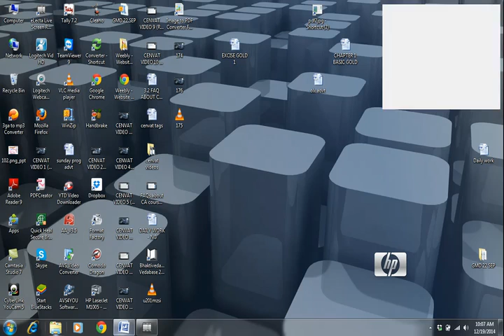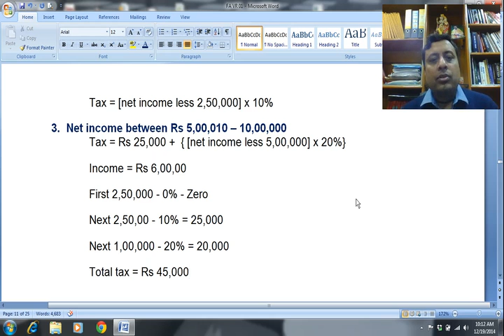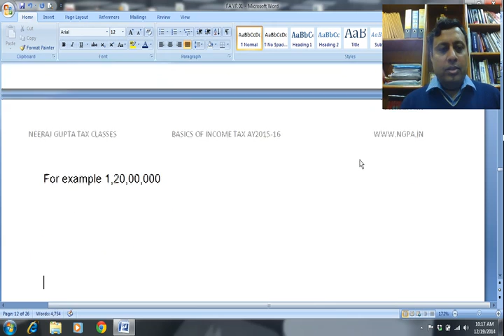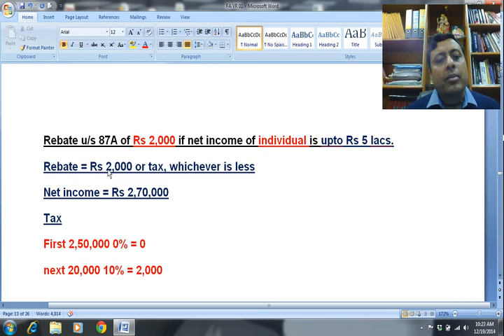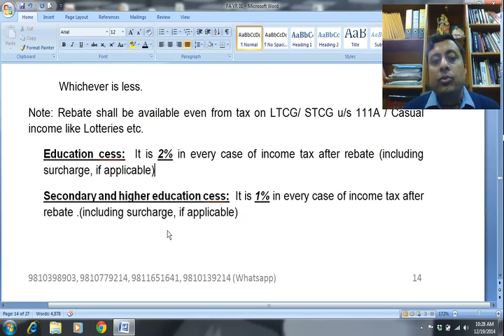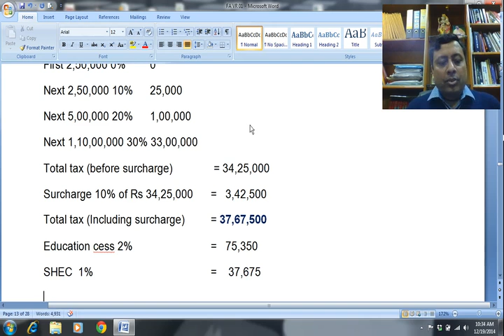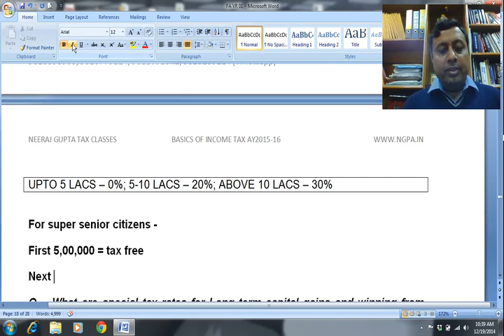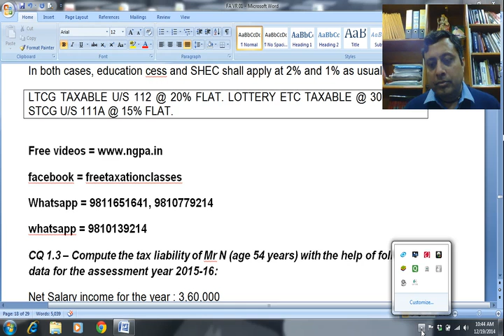VIDEO NO 175 Tax Computation for AY 2015-16 Basics Part - II